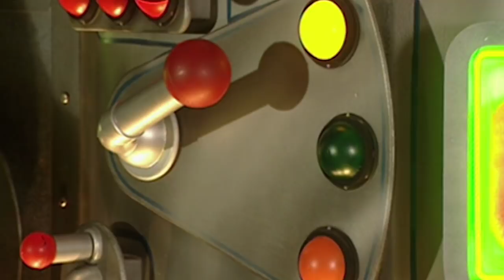Teletubbies Bahasa Indonesia Klasik - Musik dan Dansa | Full Episode - HD | Kartun Lucu Anak-Anak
S9E224

Sebuah terompet suara naik untuk memainkan beberapa musik bass ganda untuk Laa-Laa. The Tubbies menonton beberapa anak mengunjungi teman mereka yang memainkan double bass. The Tubbies bersenang-senang ketika Dipsy bermain dengan panel saklar.